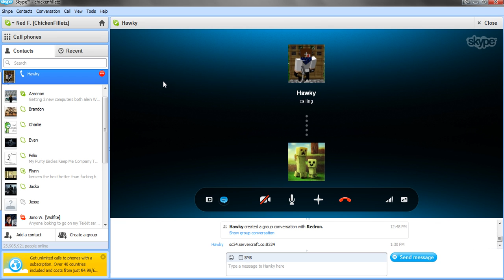Hawkins and Chicken play: Herobrine